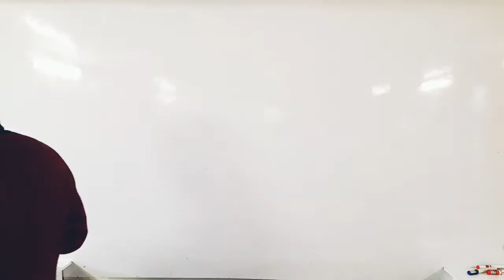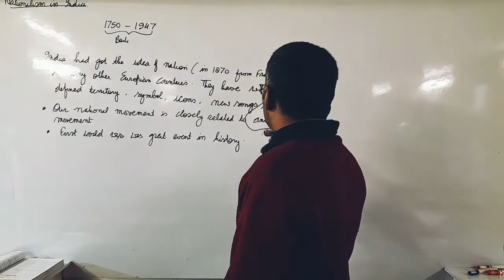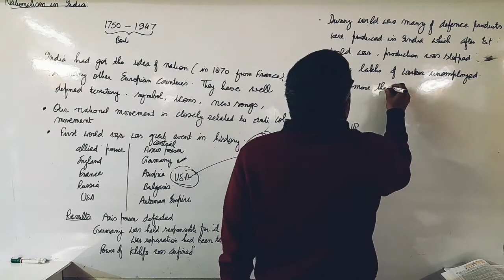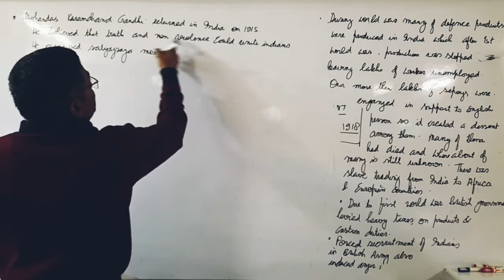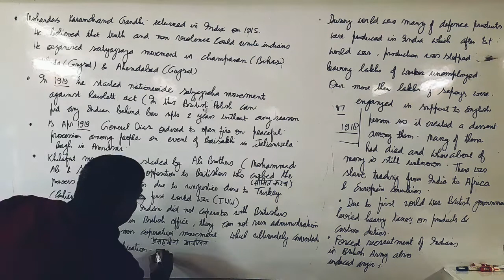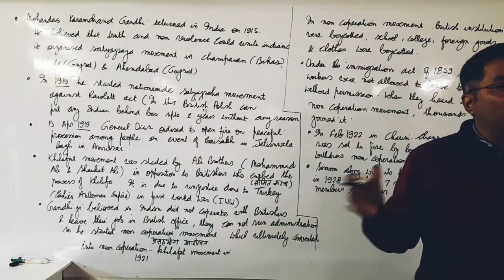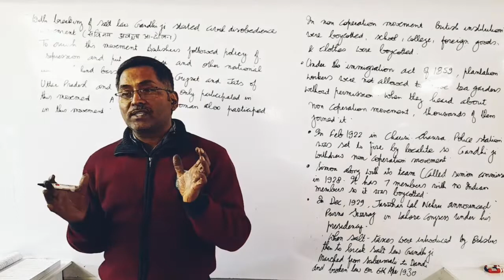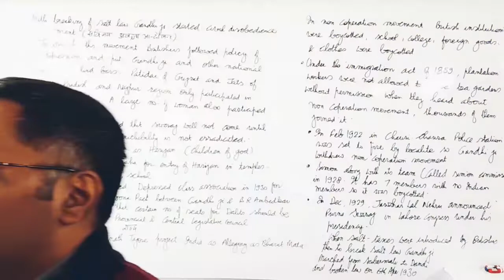Nationalism in India 12th January